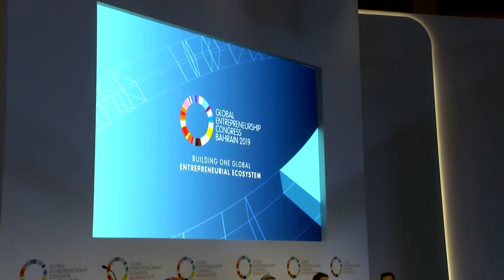GEC 2019: TOP-DOWN + BOTTOM-UP: INDIA'S JOURNEY BUILDING A NATIONAL ENTREPRENEURSHIP ECOSYSTEM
Powered by GEN India

India has become the second largest entrepreneurship ecosystem in the world, all of this has happened in the last five years. This session will highlight some of the key work done by the key stakeholders to foster and develop Indian entrepreneurship ecosystem and the role of central government, state governments, angel investors, incubators and accelerators to work collectively in building the ecosystem.